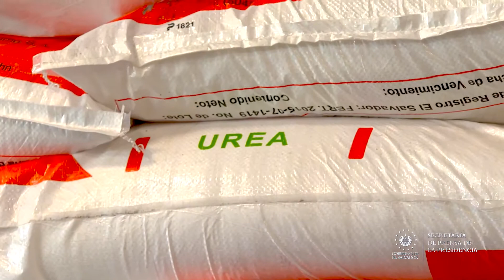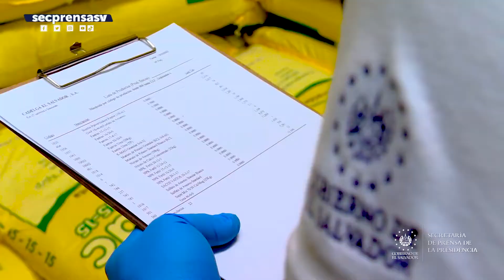Defensoría inspecciona cumplimiento de medidas antiinflación en empresa de fertilizantes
11MedidasAnteLaInflación | El Gobierno del Presidente @nayibbukele, a través de la @Defensoria_910, sigue garantizando que la población reciba los beneficios de las 11 medidas implementadas para aliviar los efectos de la inflación mundial en el país.